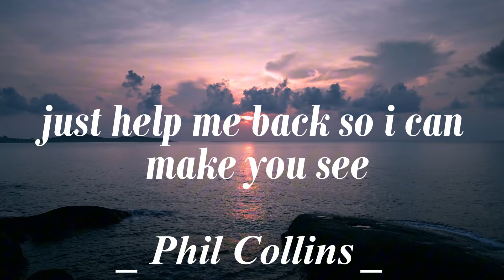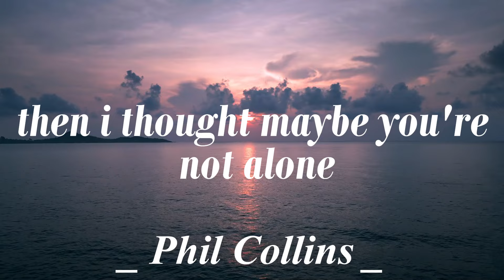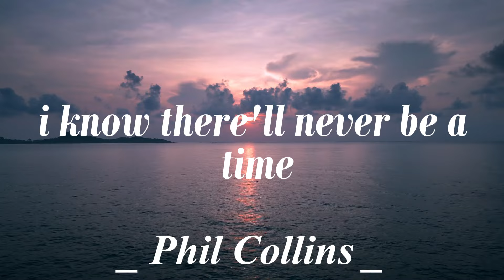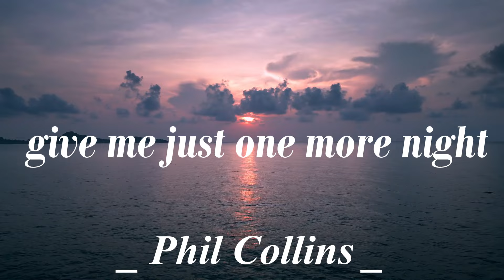One More Night - Phil Coliins(Lyrics)